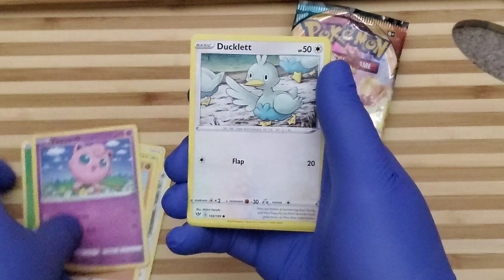*Charizard Has Entered The Realm* Darkness Ablaze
Stuntin' like my daddy?